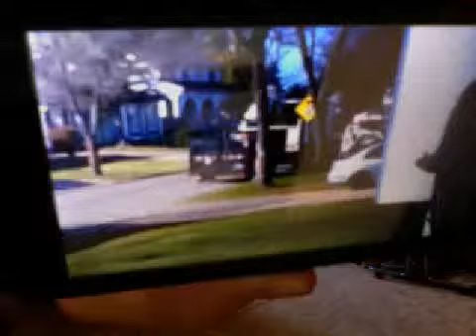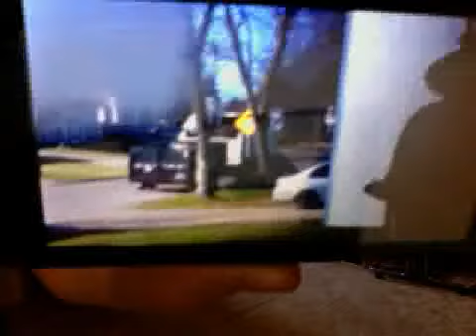All this for a tree??????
I hardly think it takes 6 guys to put a small tree in the ground. 10/21/15.